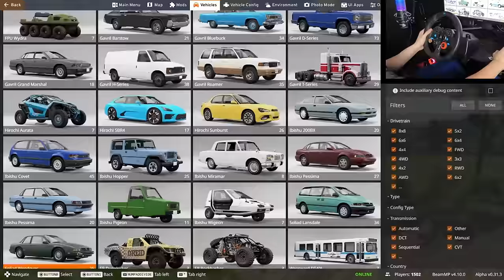Beamng online is hard but so am i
Beamng.Drive
Logitech G29 With Shifter No Handbrake

Songs : Great Days - JoaKimKarud